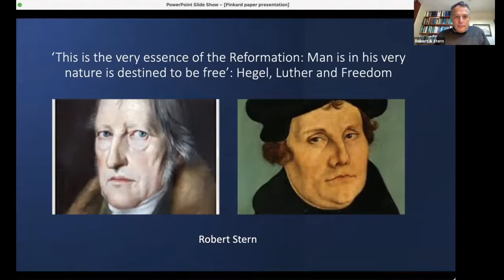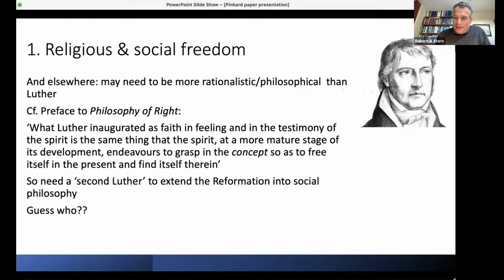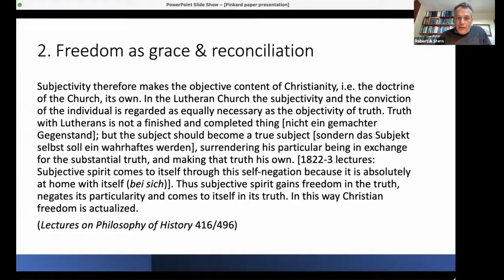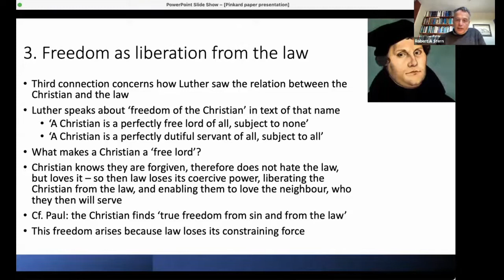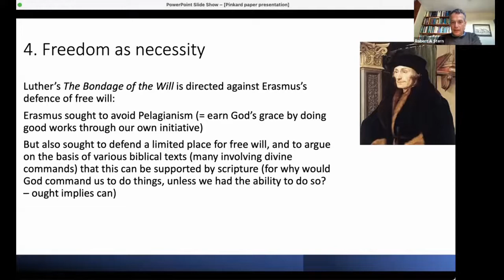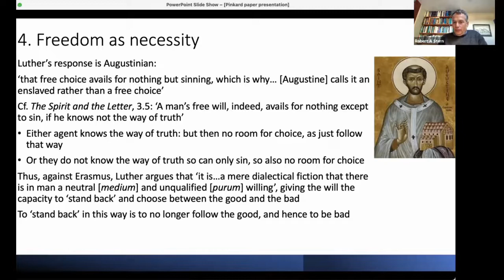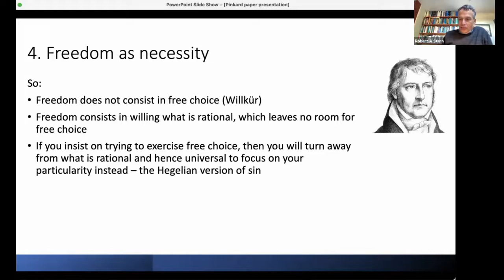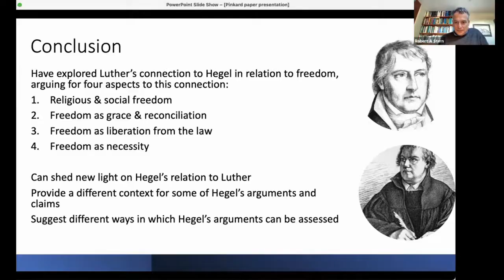Robert Stern | "Hegel's Philosophy of Right" JHU Conference | Day 1 Session 1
◼️ Robert Stern (Sheffield)
‘This is the very essence of the Reformation: Man in his very nature is destined to be free’: Hegel, Luther, and Freedom

First session of the online conference "Hegel's Philosophy of Right: A Conference in Honor of Terry Pinkard" (which took place globally Oct. 15 - 17, 2021).

The Hegel Society of Great Britian is grateful for the conference organisers and speakers for allowing the upload of the conference.